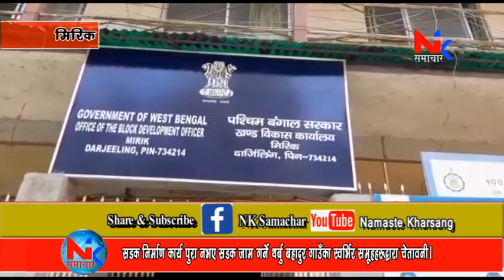डक निर्माण कार्य पुरा नभए सडक जाम गर्ने थर्बु बहादुर गाउँका स्वर्भिर समूहहरूद्वारा चेतावनी।